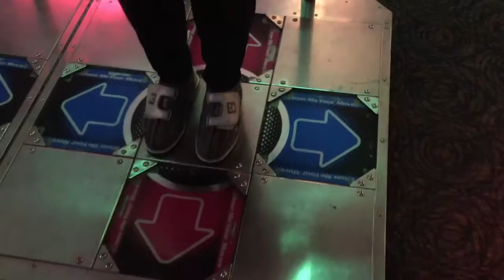Bowling lock-in! Vlog 003 (ft. Rubi Dayzz)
mvhs senior bowling lock-in! Another memory with my friends!!